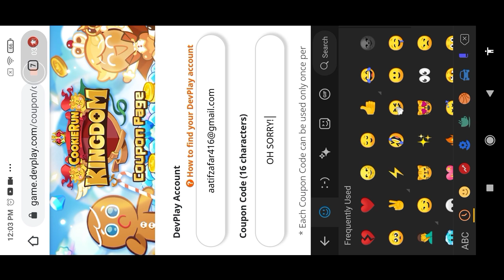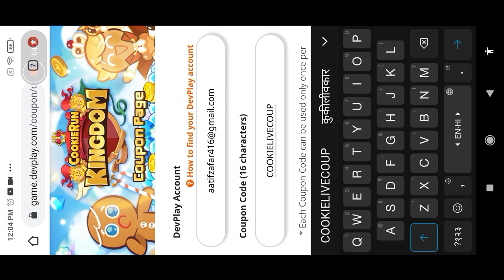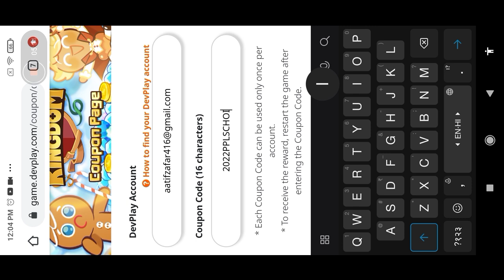NEW COOKIE RUN KINGDOM COUPON CODES 2021 | COOKIE RUN KINGDOM CODES - APRIL 2022 !!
Hello Guys Wassup. Today in this Video You'll  Get New 8 Cookie Run Kingdom Coupon Codes.

So Watch Completely ❤

Your Search ;

cookie run kingdom codes April 2022
cookie run kingdom coupon codes